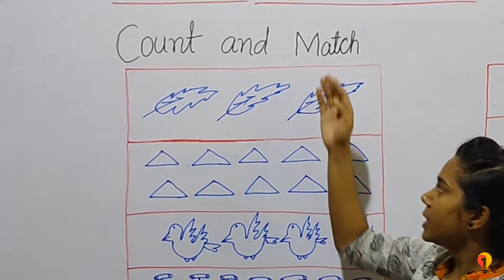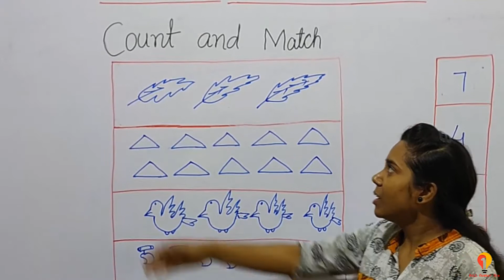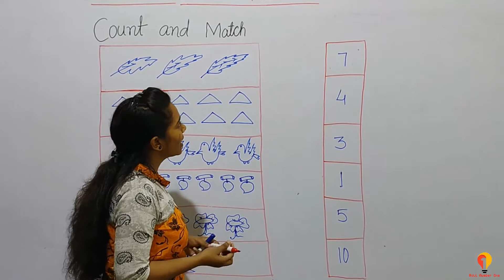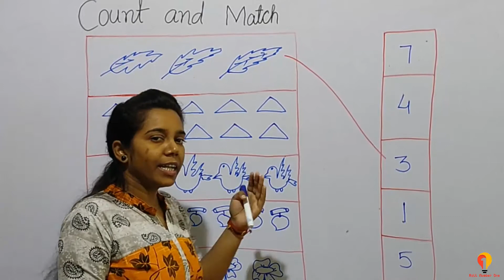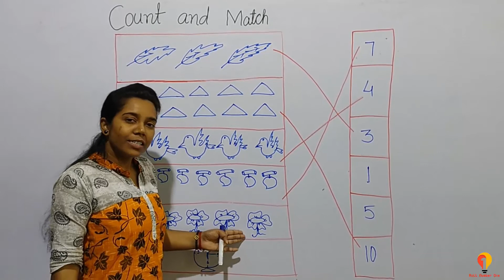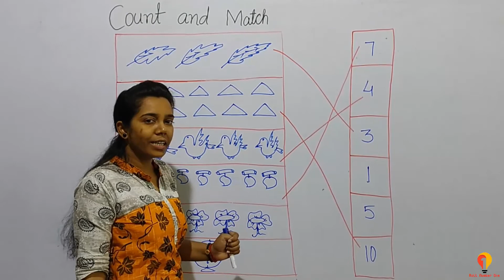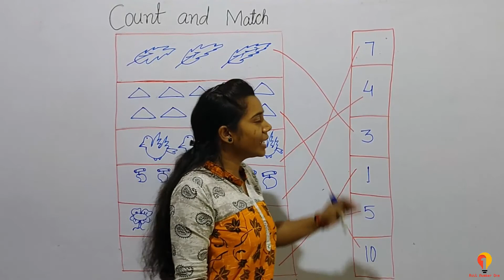2.3 UKG maths in hindi | number names | count and match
number names
count and match
UKG maths